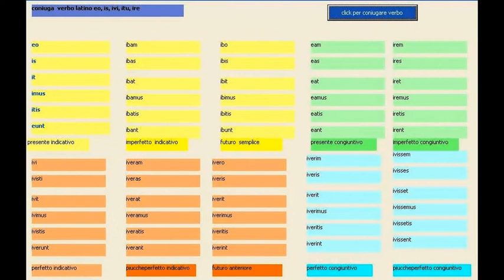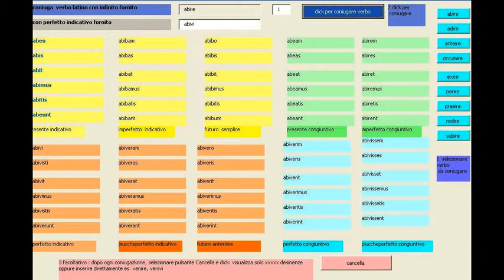coniuga verbo eo e composti, con visual basici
coniugazione totale e automatica di verbo eo e composti, con visual basic

per animazione ppt vedi